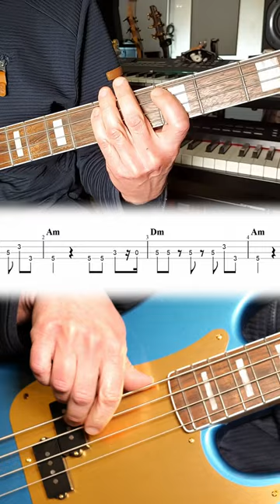Easy Reggae Bass Instrumentals / Cool Dude 😎 / Sly & Robbie / Squier 40th Anniversary P-Bass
Dub Reggae Bassline with Tabs // Cool Dude // Sly & Robbie meet the Mad Professor feat. Dean Fraser // The Dub Revolutionaries.
Bass cover: J. Mencl
Video: Horst Siegert b4flatline studio